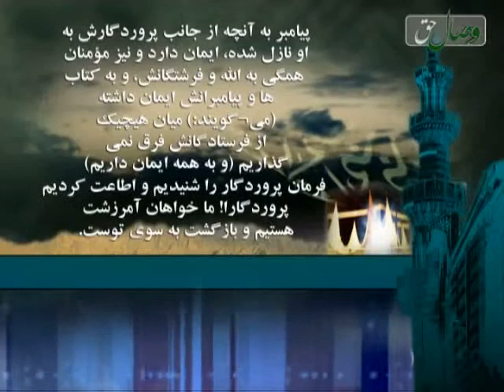آیت الله جوادی آملی برتر شمردن اولیاء بر أنبیاء